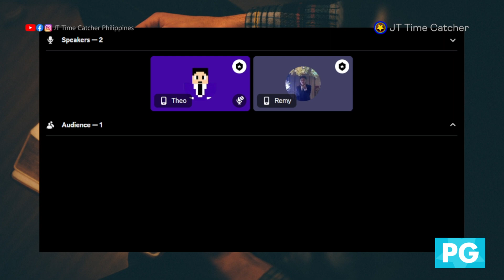Dear Mr. Jesus: The JT Time Catcher Podcast Special | The Young Girl Believes in Miracles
*READ DESCRIPTION*

Greetings StarSquads! If you enjoy our today's program and would like to see more, or if you're new to the channel, consider giving us a *LIKE, SHARE THE VIDEO & SUBSCRIBE* to the channel, and turn on the notification bell!

*MUSIC CREDITS*
*ATTRIBUTIONS*
All contents and/or works produced and created by it's associates and the JT Time Catcher Mass Media is subjected to copyright in accordance with the copyright law of the Philippines and elsewhere.
If our content is under Creative Commons [CC], it means the video is free to use.
If our content is under a Standard YouTube License, then the video is not free to use, and therefore must give us permission to use the content, video credits is required.
Content that is NOT under the JT Time Catcher Mass Media are credited to the original owners.

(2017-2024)